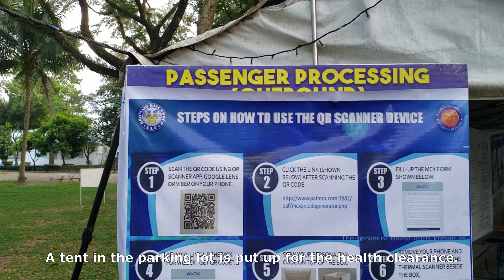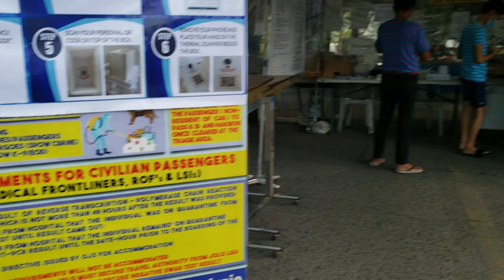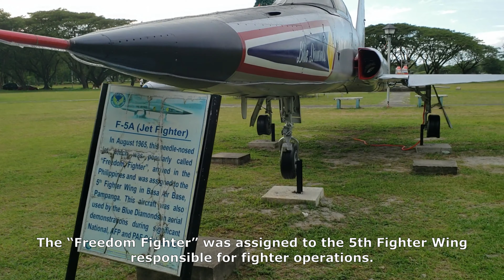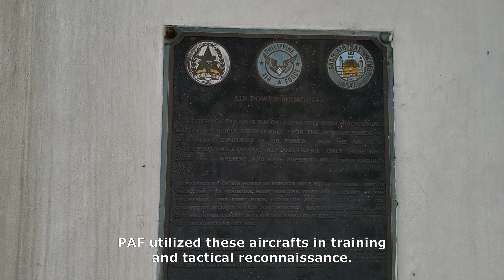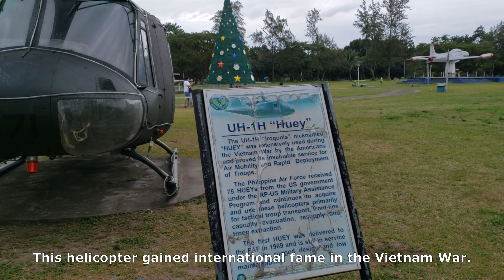CLARK AIR FORCE CITY PARK | WALKING TOUR | NeoTVTravels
Clark Air Force City Park, Clark Air Base, Pampanga.

The Air Force City Park located inside the Clark Air Base provides a venue and display of the Philippine Air Force's retired air assets and the historical significance of these air crafts that once served the country and flew in its air space.

When in Clark, be sure to visit the Air Force Park and rekindle your love of flying.